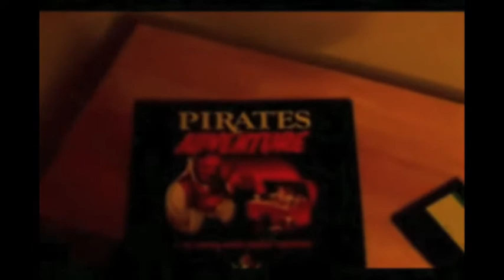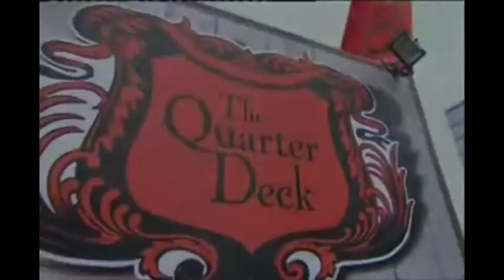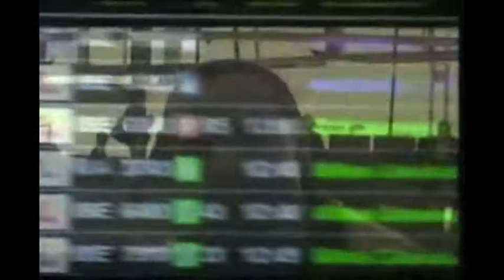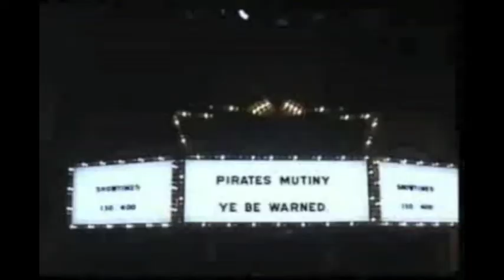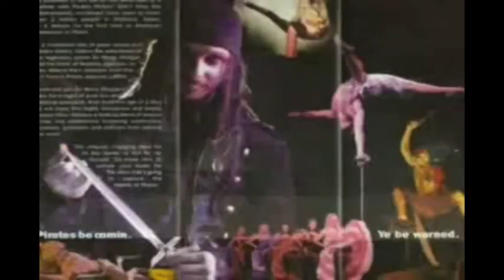Una aventura de piratas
Creado y por ormed by Neil Sweeney - Para ver más visita mi canal o sitio web - http Neil Sweeney es un creador que combina a la perfección diferentes estilos y técnicas para crear y mostrar algo original. Neil es un consumado gimnasta, artista marcial y bailarina que ha pasado el último año la creación de un concepto acuñado "Arte en Movimiento" Este es un enfoque artístico único para la creación de arte por donde no se usan pinceles! El cuerpo del cepillo, los cuerpos y los movimientos son las pinceladas. Neil se continuó desarrollando sus habilidades y experimentar con otras ideas originales nuevos.